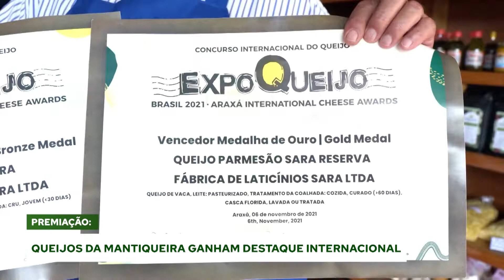PLAY NO AGRO - 23/01/2021 (PRIMEIRO BLOCO)